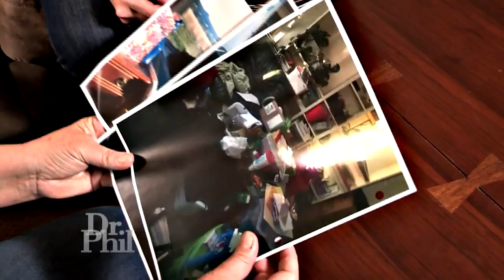Women Say Sister’s 'Hoarding' Is Out Of Control, Taking Over Her Life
Two women say their sister is a hoarder whose house is filled with trash and piles of stuff. Could they be enabling her behavior?